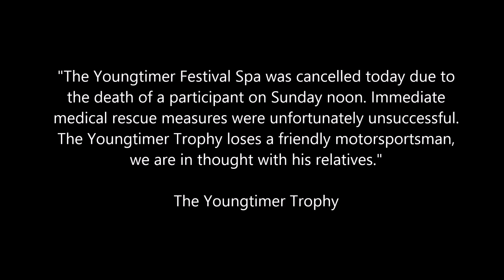Youngtimer Trophy - Youngtimer Festival Spa 2018 (15/07/2018)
Shots of the Youngtimer Trophy during the Youngtimer Festival Spa weekend. (15/07/2018)

Unfortunately during this race a driver passed away on track.